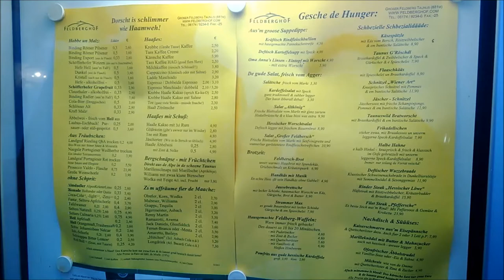Natur-VLog #6: Feldberg bei Nebel (Taunus/Hessen)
Feldberg im Herbst - Ein märchenhafter Wald, der in Nebel getaucht ist. Ich hoffe, das Video kann ein bisschen vermitteln, wie unglaublich schön es war

Om Shanti